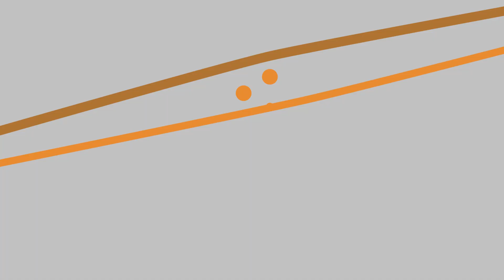Academia de pastelería Online Chocolatisimo - Segunda edición Trabajos alumnos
↓ ↓ ↓ ↓ ↓ ABRE LA CAJITA SUAVE SUAVE ↓ ↓ ↓ ↓ ↓

Si te gusta la repostería y quieres aprender desde casa con mi ayuda personalizada, no te pierdas la suscripción online de pastelería

con mi código: chocolatisimo

➡️➡️➡️ Aquí os dejo el enlace con la oferta Mycook Touch ¡Consíguela por un precio especial! limitada a 15 unidades

Si tienes alguna duda puedes dejármela en comentarios o escribirme a través del formulario de contacto de mi blog